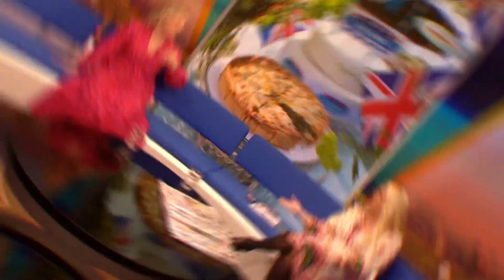Tas on TalkTV